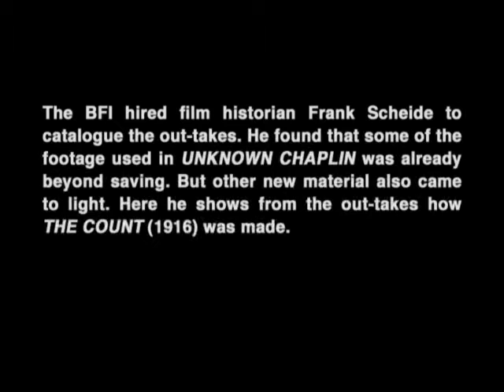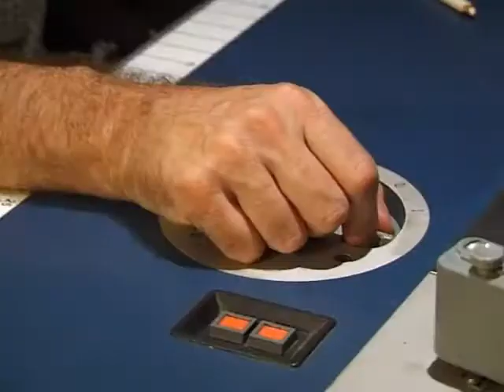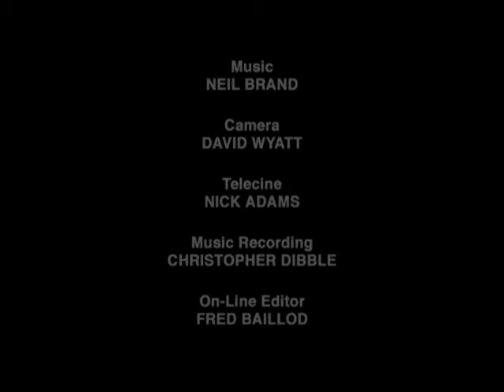Outtakes from The Count